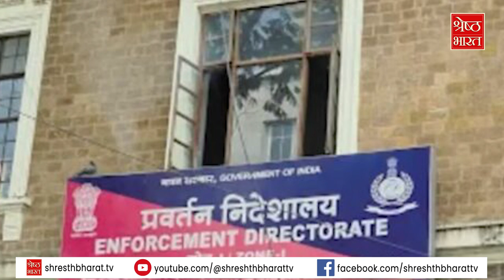Sandeshkhali का क्या है सच, क्यों नहीं सुनी गई महिलाओं की चीख पुकार?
नॉर्थ 24 परगना जिले में आने वाला संदेशखाली ममता बनर्जी की पार्टी TMC के नेता शाहजहां शेख का एरिया है, शाहजहां और उसके दो साथियों शिबू हाजरा और उत्तम सरदार पर आरोप है कि वो महिलाओं का गैंगरेप कर रहे थे, इस केस में शिबू हाजरा और उत्तम सरदार समेत 18 लोगों को पुलिस ने गिरफ्तार किया है,, शाहजहां शेख अभी फरार है